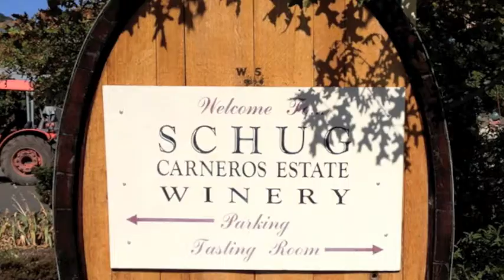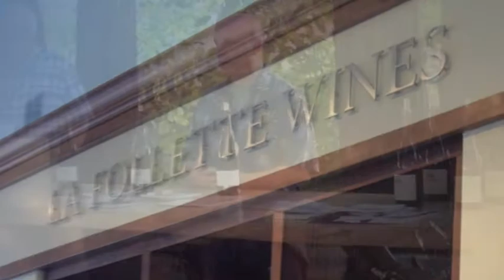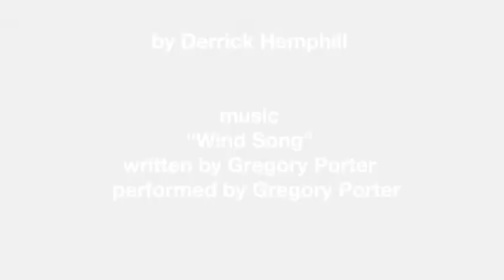Sonoma County Vineyards and Vintners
A first-hand tour of Sonoma County's best vineyards and estates.